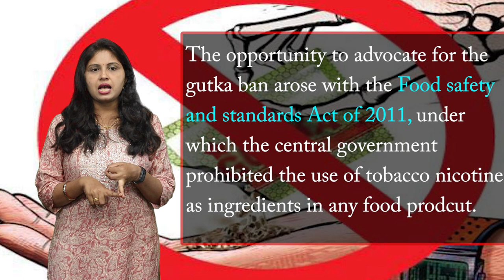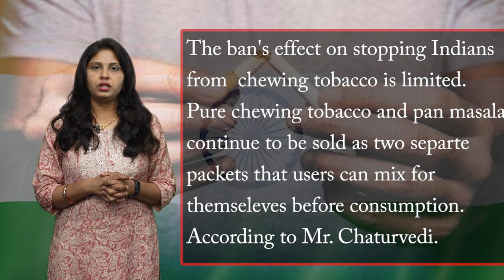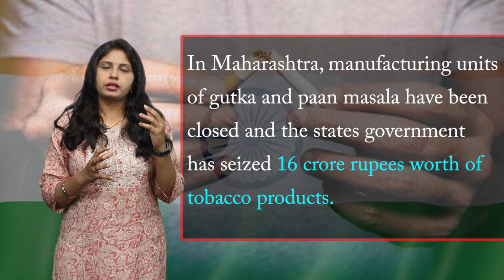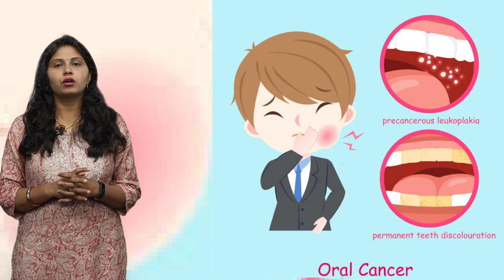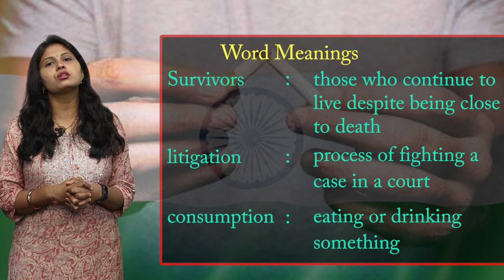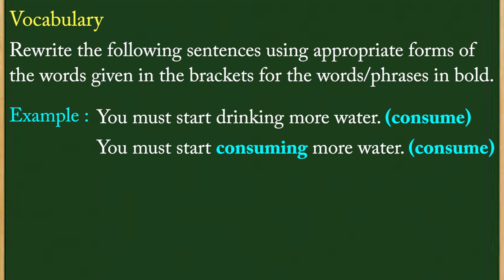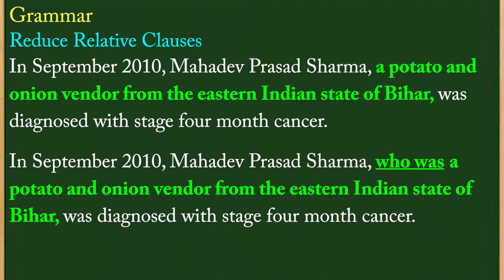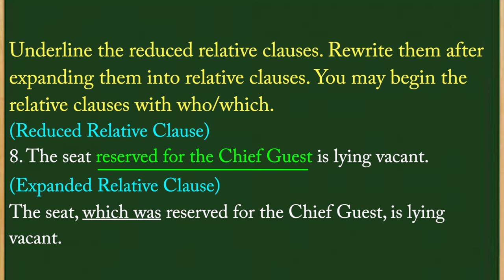CLASS 9th | UNIT 3 | AWARENESS ABOUT HEALTH - A | INDIA'S BATTLE TO BAN CHEWING TOBACCO | NEW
CLASS 9th | UNIT 3 | AWARENESS ABOUT HEALTH - A | INDIA'S BATTLE TO BAN CHEWING TOBACCO | NEW 2